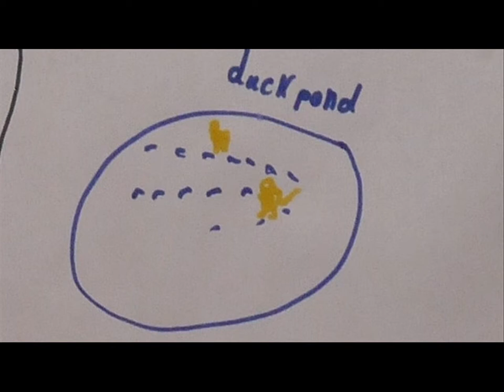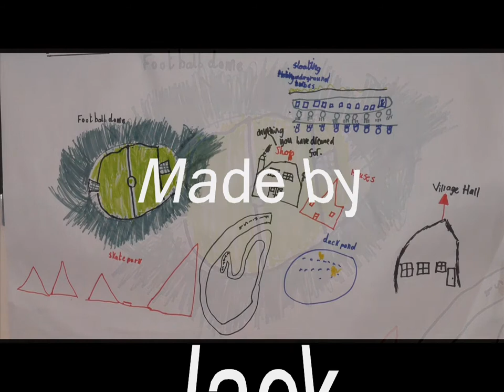Future Stillington by Jack and Daniel